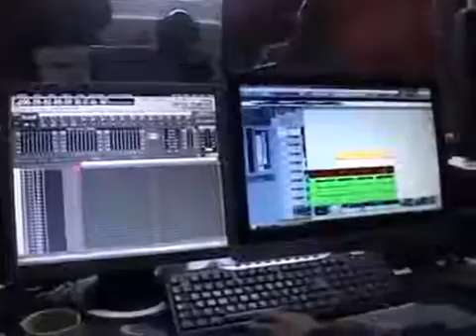houssam rif rai reggada berkane nador oujda 2016